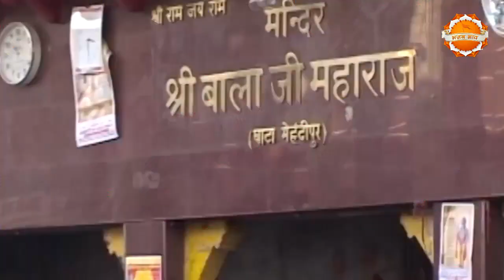सुना से बाबा बोले से !!खरवा बाला जी धाम !!Harshit Soni !!Hit Bala Ji Bhajan 2023 !!Bhajan Bhav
Bhajan Bhav Present

Singer ~HARSHIT SONI PANIPAT
Lyrics
Video Edit :
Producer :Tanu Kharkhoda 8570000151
Music Label & Copyright

♪ Available on ♪
Jiosaavan—
Gaana -
Itune-

Gana, Wink Music, Amazon Music Etc

मन की शांति के लिए "Bhajan Bhav" यूट्यूब चैनल पर भजन और भक्ति गीत,आरती,चालीसा व मंत्र सुने 🌸 Please subscribe to the channel and press Bell icon for all the updates, we are coming up with many new Bhajans. It is our Sincere commitment to make The Bhajan Bhav an ultimate Devotional channel on YouTube.